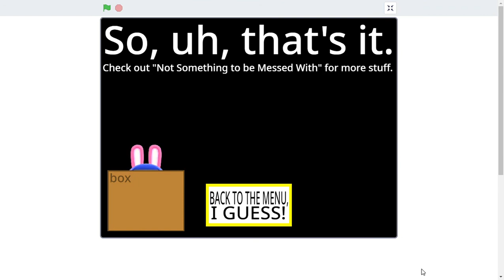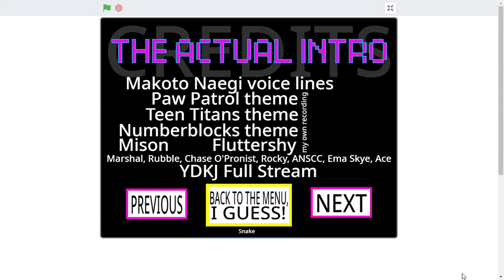Wrong Patrol Theme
Because.
The credits are at the end of the video.